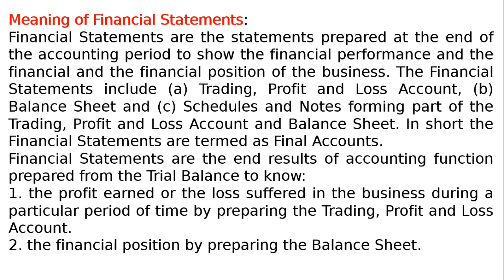Meaning of Financial Statements